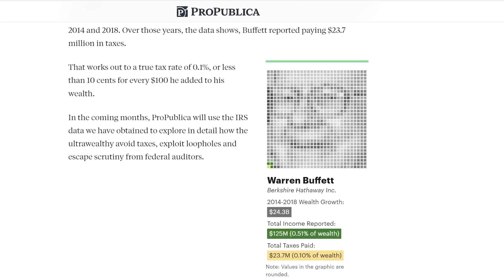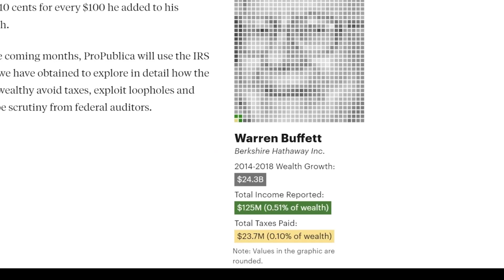ProPublica – “The Secret IRS Files” (69th Scripps Howard Awards)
The Scripps Howard Awards are one of the nation’s most prestigious American journalism competitions. With a focus on high-impact reporting, the awards honor work from television stations, networks, radio and podcasts, visual media, online media outlets, independent producers, newspapers and print publications.

“The Secret IRS Files" by ProPublica won the Excellence in Business/Financial Reporting category for the 69th Scripps Howard Awards. This video originally aired during a television special on Newsy in June 2022.